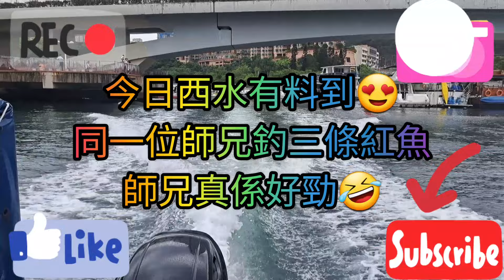【香港艇釣精華】X 第127集- 初八西水釣魚魚獲Vlog ｜三條肥紅魚｜一斤雞魚｜孖肥雞｜瓜衫｜泥鯭｜沙鯭｜石狗公｜雜魚｜釣魚日期: 17/2/2024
入群後可以報名同我地一齊出海🤭🤭

中意釣魚朋友仔歡迎找我地啦😊😊
🚤艇種：26呎登件175匹💡頂流機⚓+候艇20匹👍有天遮👍有廁所🚻有GPS海圖魚探機
📟有生艙🐟🚤船坐9人
歡迎大家分享更多船釣排位，一齊港水釣大魚🤗🤗
有意同我地出去釣魚PM / Whatapps 我地😍😍

我地熱門釣魚地點:
1. 螺洲
2. 青洲
3. 蒲台島
4. 赤柱大排
5. 杏花邨
6. 油塘
7. 維港
8. 西九
9. 昂船洲
10. 堅尼地城對出附近
11. 藍灣半島
12. 果洲群島